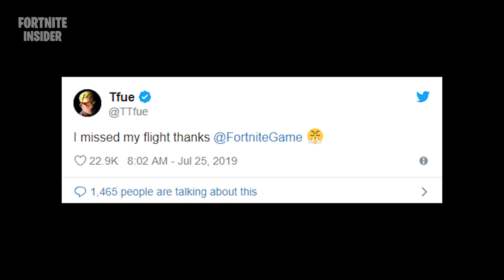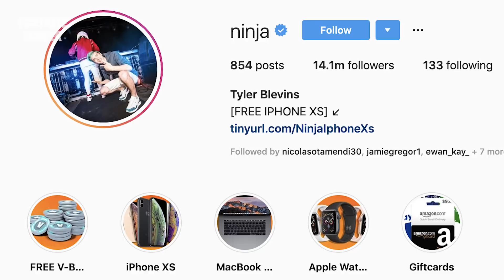FORTNITE - EVENTO PONTO ZERO, PRODUTOS FORTNITE e NOVA RENEGADE?